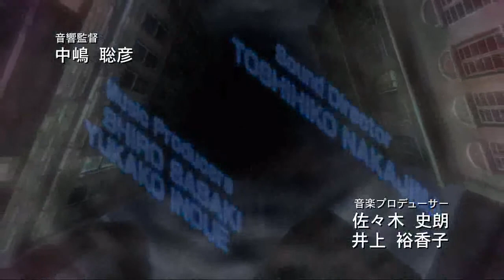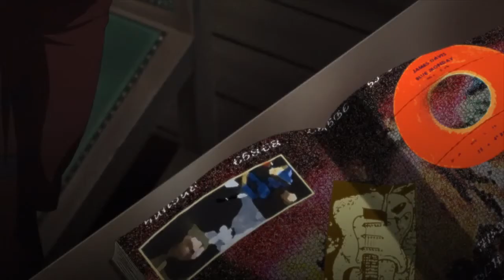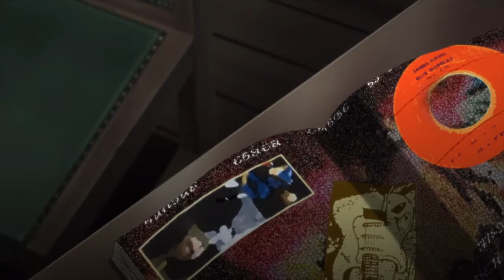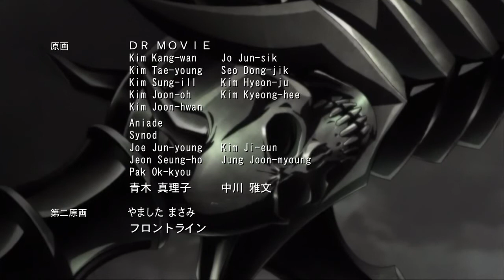Devil May Cry: The Animated Series: Episode 11 - Showtime!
Set in the years between Devil May Cry 1 and 4. Follow Dante, Son of The Legendary Dark Knight Sparda, as he takes on jobs in his demon hunting agency, Devil May Cry, with help from Lady and Trish, all while looking after a little girl by the name of Patty Lowell.